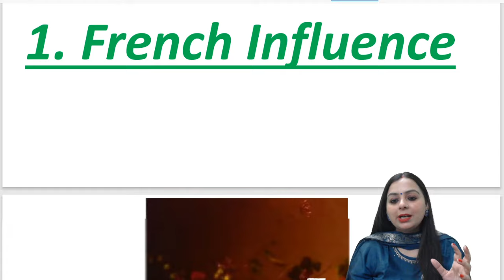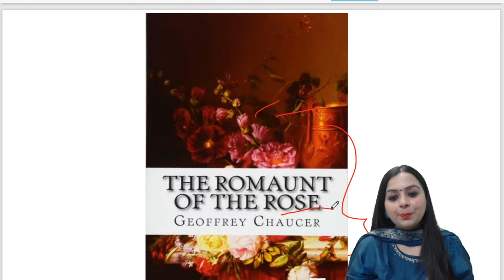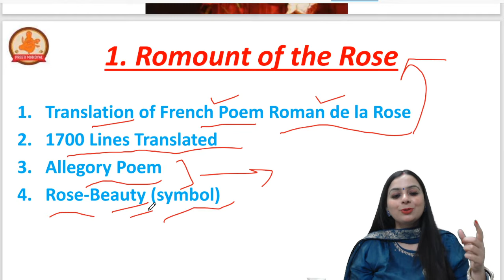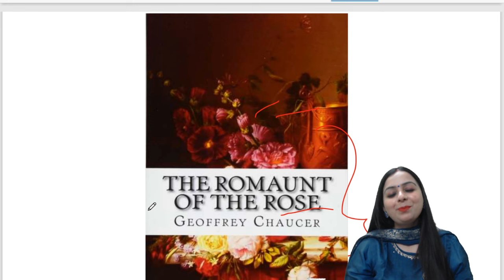Romaunt of the Rose| B.A.| M.A.| M.Phill.| P.H.D.| NTA UGC NET| SET| PGT| TGT.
Class - B.A., M.A., M.Phill., P.H.D.,
NTA UGC NET 2024,
SET 2024
KVS NVS PGT 2024
KVS NVS TGT 2024
DSSSB 2024

Topic - British History Classics - Chaucer Age - Writers and Work - Poetry